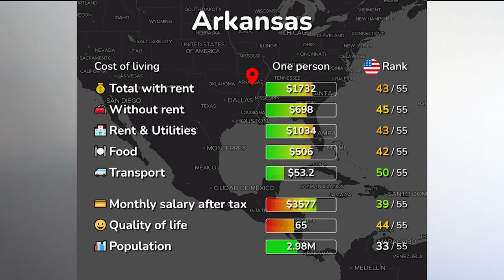Is studying in Arkansas worth it?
Dreaming about studying in the U.S.? We can help you.

Epro 360 is an organization that offers professional assistance to study at any institution among the 5,000+ that exist today in the United States. We provide services for both undergraduate and graduate international students and help them find the best possible universities in the U.S.
Our team is formed by former international students with a passion to help the future generation of international students get the most out of their experience studying abroad.

Hundreds of students from around the world have already benefited from studying in the U.S. with the help of Epro 360.